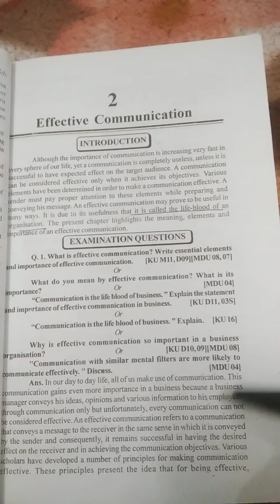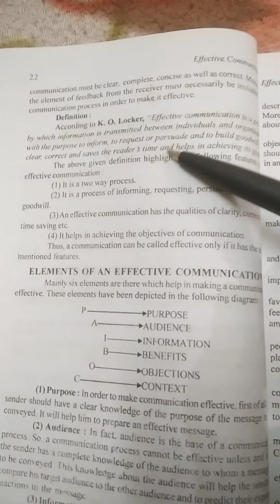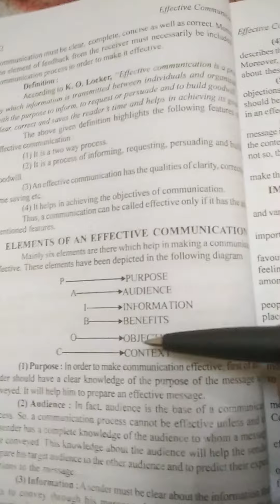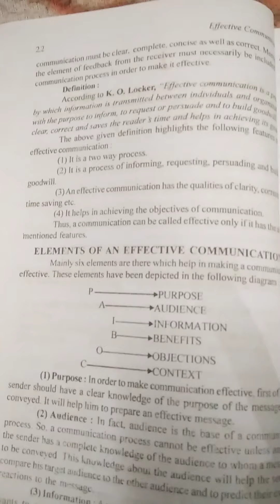Meaning of Effective Communication